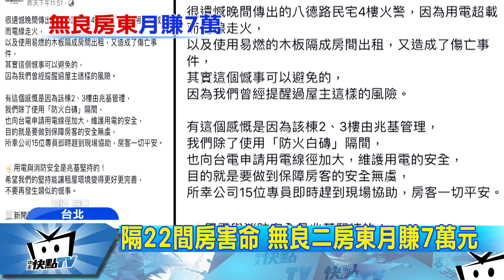20171206中天新聞 2層樓隔22間房 黑心二房東月賺7萬元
持續為您追蹤這起火警意外，經過警方調查發現，這棟起火的公寓，是由一名吳姓屋主所有，但4樓跟5樓以一個月4萬元租金，承租給一名汪姓二房東，沒想到這名二房東，為了賺多點租金，竟然將這兩層樓隔成22間木板隔間，造成用電超載電線走火，但因為逃生不易，才會造成這次傷亡。